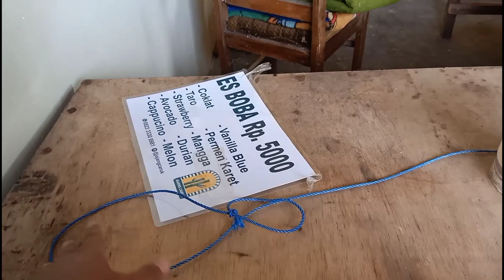Desain Warung Kopi Sederhana